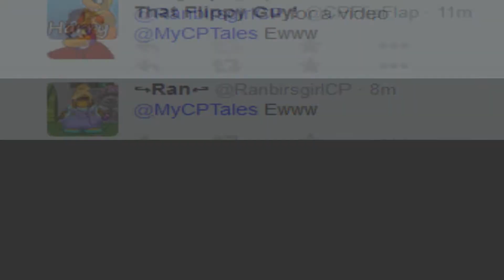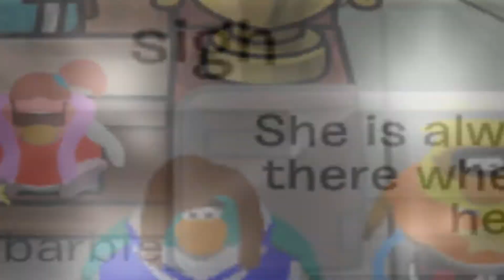Club Penguin | Life Through Song Lyrics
The video is kinda weird... oops!